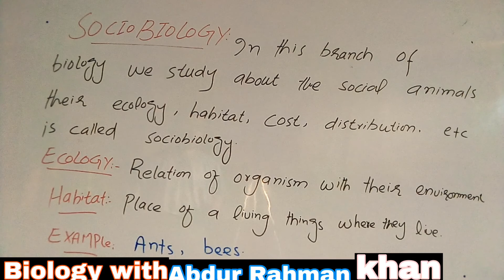sociobiology sub branch of biology class 9th in Urdu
hello dears this is Abdur Rahman Khan.
today class is sociobiology in which we study about the social behavior and social interaction of the organisms , we also study the behavior of the organisms with there environment, also studied that which type of materials is exchange between living and non living things..
what is sociobiology
what is social animals